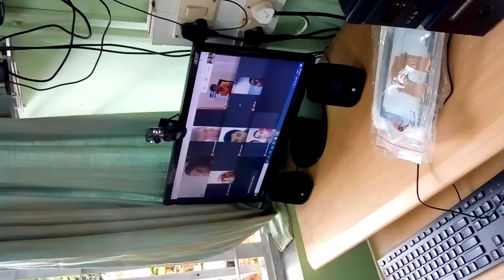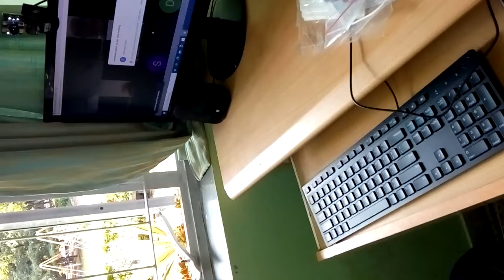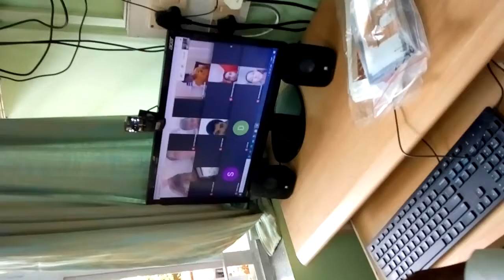Online session by Anji Reddy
Online session about our country taken by C. Anji Reddy, SEC, NIEPID, Secunderabad